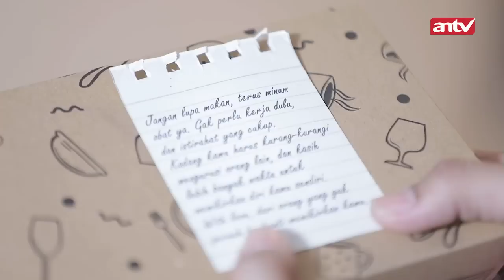Justin Ngamuk! Minta Saka Jangan Pernah Ganggu Ariana | Suami Pengganti ANTV | Eps 243 (1/4)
Sinopsis Suami Pengganti episode 243, Dita dan Dion siap-siap menyamar saat akan datang ke persidangan Ariana Glow dan Celine glow. Sebelum pergi, Dion mendapat kiriman undangan investor private party Kusuma Group, namun dia masih menyembunyikannya dari Dita. Hal itu membuat Dita jadi curiga dan tak semangat untuk melakukan sesuatu saat sidang Ariana Glow dan Celine glow nanti. Sementara, Dion masih mengelak.